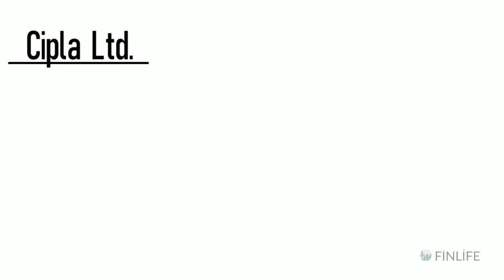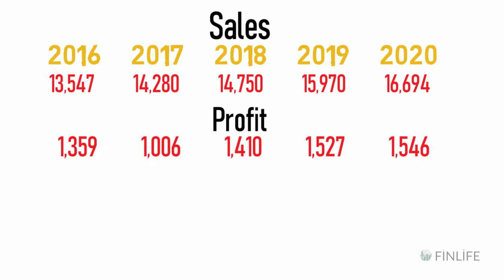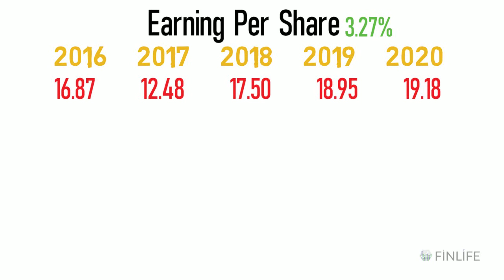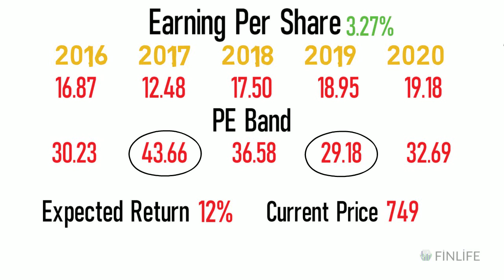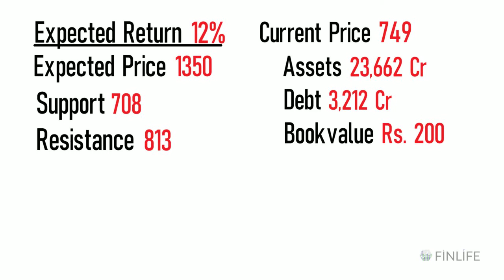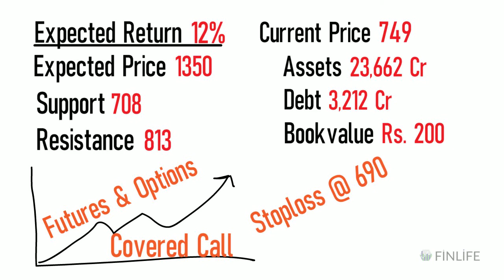CIPLA LIMITED - A MULTIBAGGER STOCK?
Rich Dad Poor Dad

How to Avoid Loss & Earn Consistently in Stock Markets

This video explains if you have any opportunities in
CIPLA LIMITED and what kind of returns can you expect from the stock in the next 5 years?

RIGHT TIME TO INVEST OR NOT? COMPANY GROWTH, SALES, PROFIT. HOW THE COMPANY IS WORKING IS IT WORTHINVESTING?

All the data provided in the video is procured from publicly available data which can be found and tallied with the annual report found on the company website, In case if you see any changes or modifications in the data it will be with the best intentions and a pinch of our long term experience to provide realistic and accurate calculation for the future prices __________________________________________________________________________
Rakesh Jhunjhunwala
 Mohnish Pabrai's
 Porinju Veliyath
Dolly Khanna's
 VIJAY KEIYA
 RAMESH DAMANI
 ASHISH DHAWAN
 ANIL KUMAR GOEL
 NEMESH SHAH
RAAMDEO AGARWAL
RADHAKRISHAN DAMANI
FOR VALUE CREATION AND IS A PROVEN WAY FOR WEALTH CREATION. __________________________________________________________________________